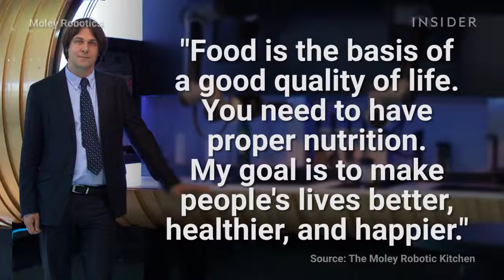Could This Robot Chef Change The Future Of Cooking?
A smartphone-controlled robotic chef that can cook world-class food using recipes downloaded from an online store sounds like pure science fiction - but the robot is real and will be available to the consumer 2018. Thanks to Moley Robotics for the footage!